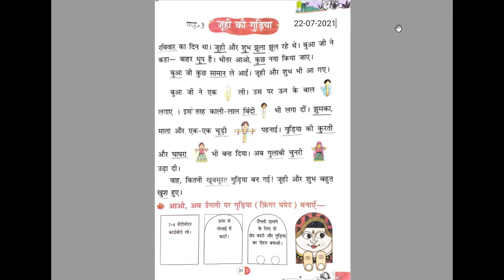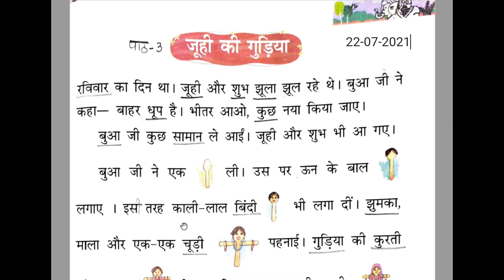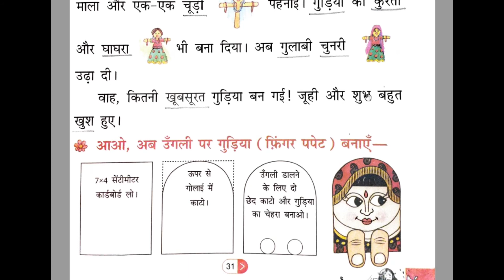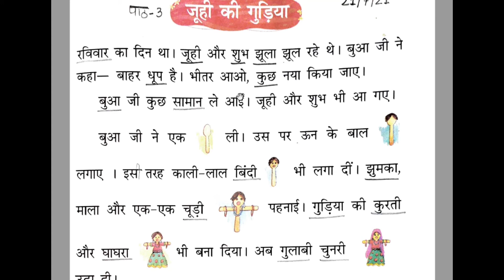जूही की गुड़िया